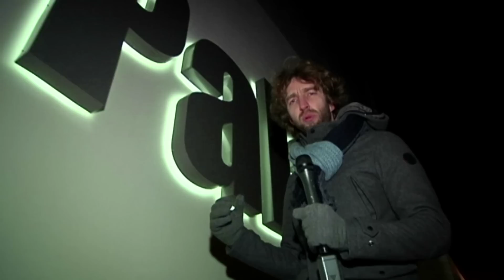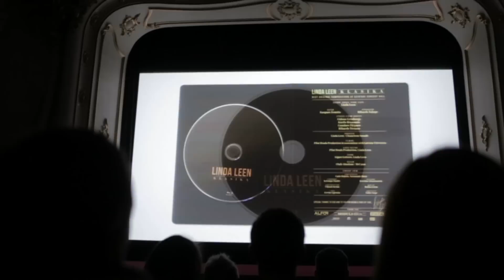Pusnakts Šovs Septiņos. Linda Leen 1-1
Pusnakts Šovs Septiņos.  Linda Leen par koncerta Dzintaros DVD/Blu-Ray.